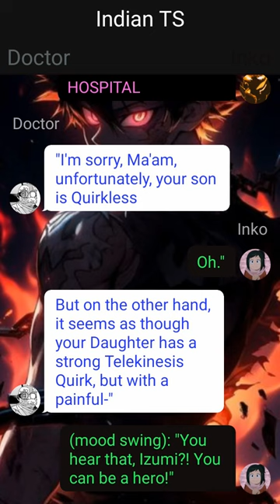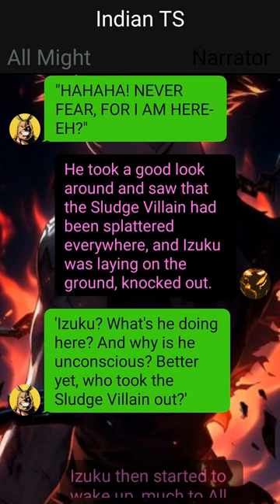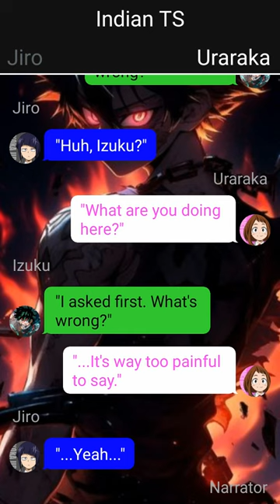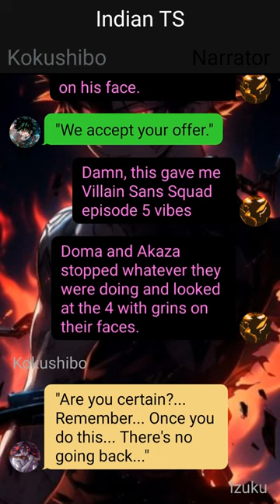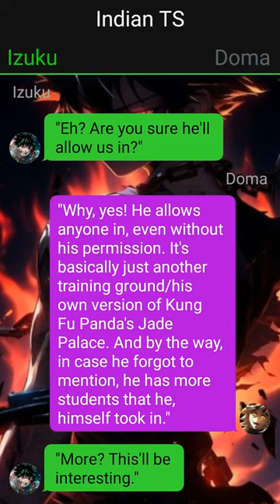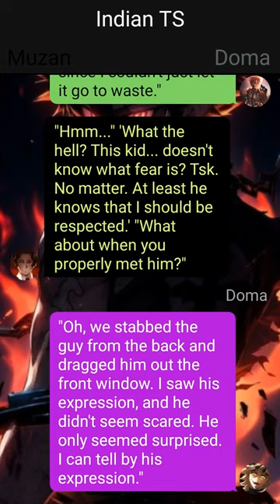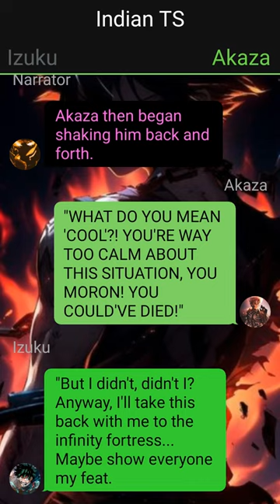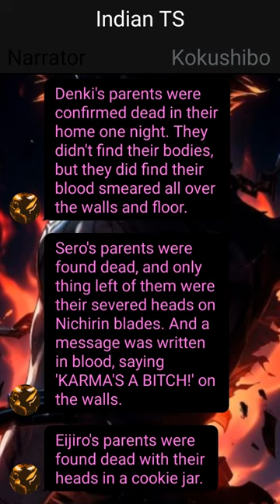Op Neglected Demon Art Deku Texting Story// Pt~1 // Izuku X ??? //